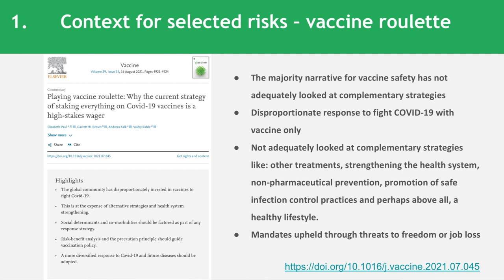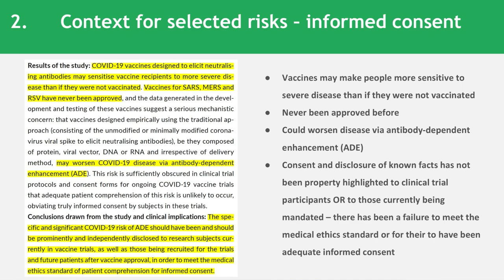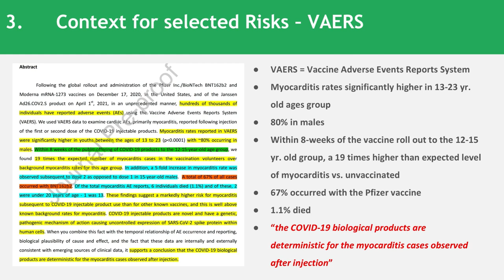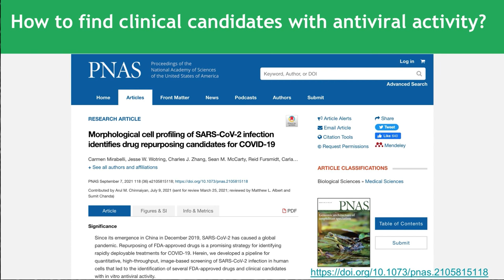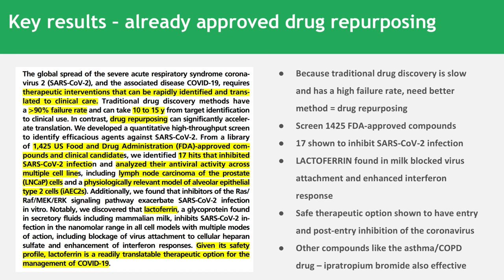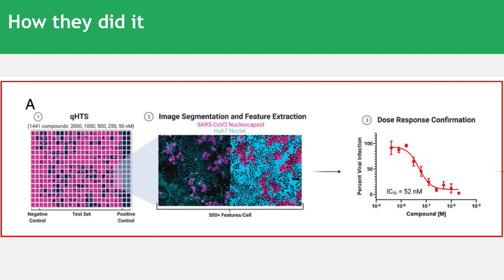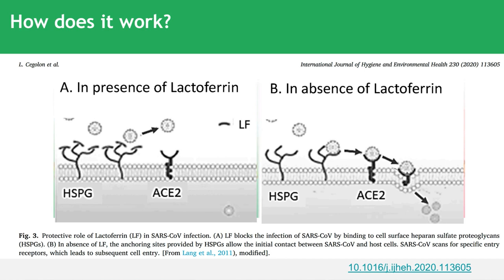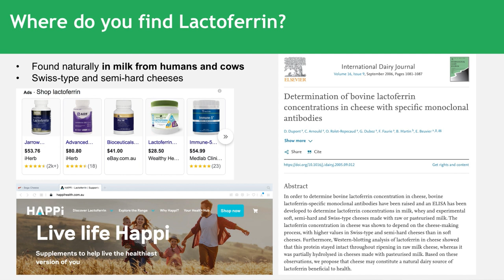Lactoferrin and Covid - What You Need To Know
- Many high-income countries including Australia have been playing vaccine roulette with our public health. Lockdowns and personal restrictions have been applied while institutions wait for the vaccine effect to kick in.

- I’m not here to question the principle of immunisation that prevents disease transmission and infection which in many areas of application is effective.  BUT

- The problem is that the majority narrative for vaccine safety has not adequately looked at complementary strategies like: other treatments, strengthening the health system, non-pharmaceutical prevention, promotion of safe infection control practices and perhaps above all, a healthy lifestyle.

- This talk will look at another complementary strategy and is a follow-on from my OpEd paper and talk on the potential benefits of nicotine against COVID infection.

- A comment on this video suggested I should make a video on some outstanding University of Michigan research just published at the end of August 2021. I was curious and looked into this.  WOW…important research and I want to bring you an overview of this and how you can take advantage of this yourselves.

- Despite vaccination there is a need for antiviral compounds that can (i) control local outbreaks, (ii) be used for home-based management and (iii) be used for immunocompromised people for whom vaccination is not suitable and this is required to (iv) slow the spread of variants of concern that may escape vaccine neutralisation.

- Repurposing already FDA-approved drugs is a good place to start to look for drugs that could be deployed as treatments for COVID-19.

- The U. Of Michigan research has developed a way to quantitatively screen actual SARS-CoV-2 infection in human cells and screen for drugs that show in vitro antiviral activity.

- The scientists screened 1425 drugs and found 17 that inhibited coronavirus infection.

- I’m focussing on the top #1 =  Lactoferrin (bovine lactoferrin)

- They screened the drugs using African Green monkey kidney cells called Vero E6 as well as several cancer cell lines to see how the virus and drugs worked together.  This provided additional insight into the impact of underlying co-morbidity and cancer treatment protocols on infection status.

- We’re going to only focus on coronavirus infection in normal healthy cells in this talk.

- They screened the 1425 FDA-approved compounds at 5 concentrations and looked for antiviral activity.

- The best performing drug was a nutraceutical called Lactoferrin.  This is a protein found in colostrum and milk.  It was able to block SARS-CoV-2 replication at the entry level.

- It was also found to be effective as a post-entry inhibitor

- They also found that a common asthma inhaler (ipratropium bromide) used in the treatment of asthma and COPD curbed infection and reduced severe bronchial symptoms.

- How does lactoferrin work?  It controls the up-regulation and down-regulation of the immune response.

- It decreases the production of IL-6 which is produced by the white-bloc cell macrophages which respond to infection.  By reducing the levels of IL-6 this can reduce the cytokine storm effect.

- Lactoferrin is known to be a safe nutritional supplement anyone can buy online from the pharmacy.

- Lactoferrin is also found in cheeses, specially hard cheese like Swiss cheese.

- Lactoferrin is cheap, widely available and according to research can be rapidly deployed for both prophylaxis and management of COVID-19

- Lactoferrin is known to be: anti-microbial, antifungal, antiviral, and anti-parasitic.  It possesses an anti-inflammatory, immunomodulatory,
and anti-cancer molecule.  It is also a fundamental regulator of cellular iron homeostasis.

- In healthy condition, Lf concentration in blood is rather variable yet always relatively low.

- To use lactoferrin for it’s anti-inflammatory and anti-cancer benefit, higher concentrations are needed to be effective, therefore, exogenous lactoferrin must be administered in vivo to overcome this drawback

- Nutraceuticals like lactoferrin are natural compounds having potent antiviral activity, anti-inflammatory and anti-microbial activity and anti-cancer activity

- A great candidate for combination therapies